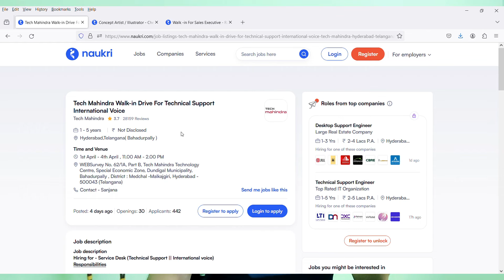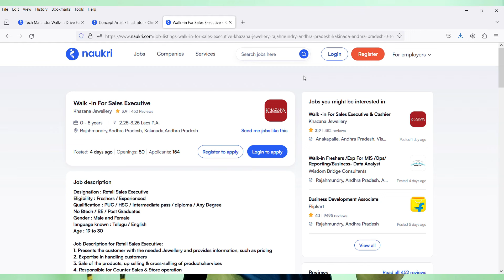Tech Mahindra Mega Walkin Drive Tomorrow Date:4th April 2024 | 5 Days Working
Images & Jobs are taken from the following :
2.TECH MAHINDRA
3.Naukri.com